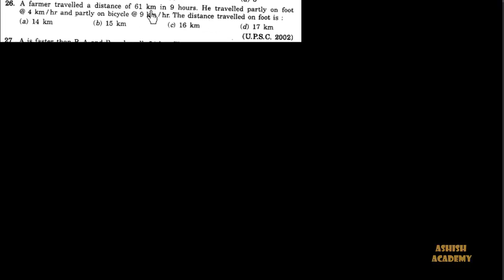13 Speed Time and Distance UPSC 2002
Problems based on Speed, Time and Distance are explained in this video.